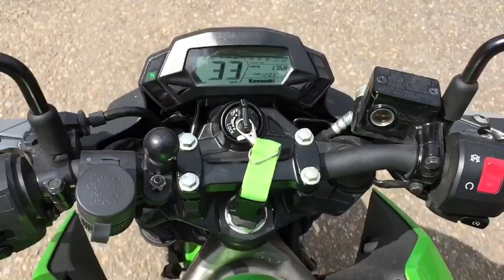Su Tong Pae Bridge